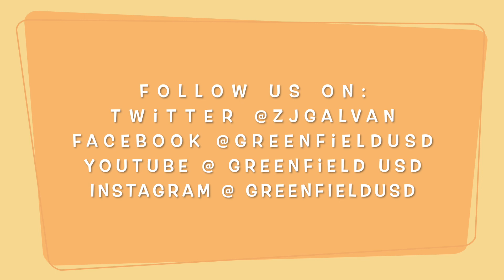GUSD Superintendent Galvan Story Time - January 25, 2023